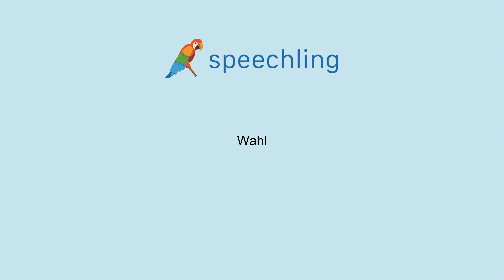ドイツ語で"選択"の発音の仕方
男性コーチ
Wahl

女性コーチ
Wahl

選択

選択